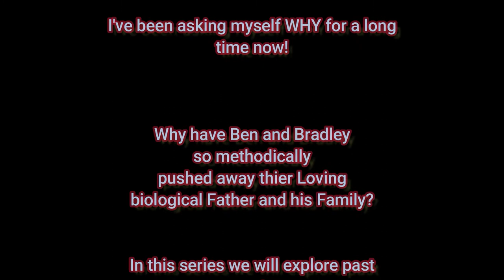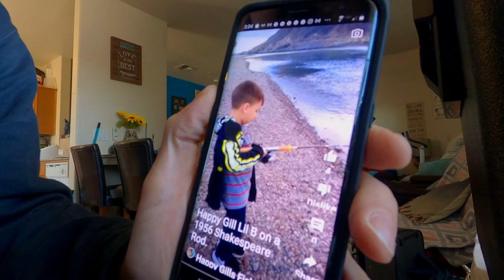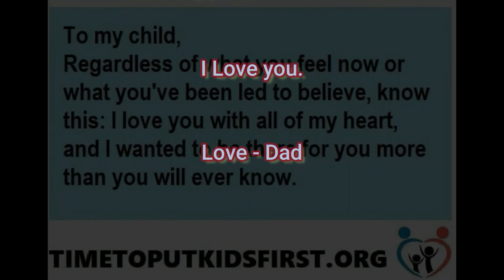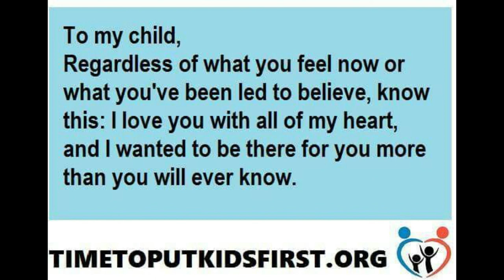WHY -- Ep01 -- April 19, 2021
Hi Sonny Boys,

So I'm starting a new series called Why.  I want to make sure the two of you know your Dad's side of the coin.

I can't wait to come see you again real soon! When is the next ball game? Your Mom said you didn't have one this past weekend due to Mothers' Day. please let me.

I Love and Miss you Sonny Boys!